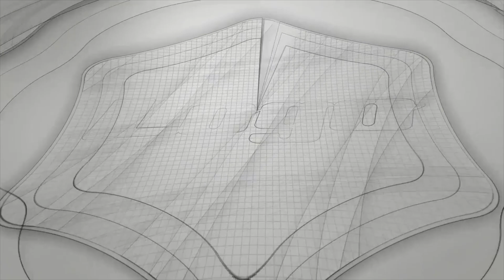10 Best Abstract Logo After Effecst Templates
10 Best Abstract Logo After Effecst Templates
1. Abstract Logo Reveal

3. Abstract Logo Reveal

4. Abstract Logo Reveal

5. Technology Abstract Logo

6. Fun Abstract Logo Intro

7. Abstract Logo

8. 3D Abstract Lines Logo

9. Abstract Logo Reveal

10. Clean Abstract Logo